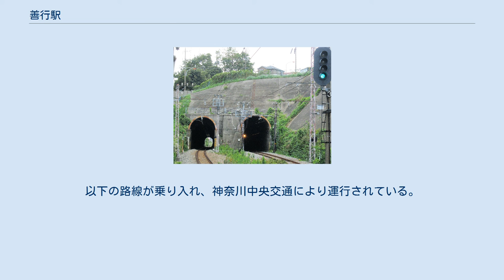善行駅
東口（2004年11月） 善行駅（ぜんぎょうえき）は、神奈川県藤沢市善行一丁目にある、小田急電鉄江ノ島線の駅である。
駅番号はOE 11。
 縁起の良い駅名として、かつては記念入場券が発売されていた。
 江戸時代初期に「善行寺」という寺があったことから、集落名を善行（寺）という。
 相対式ホーム2面2線を持つ地上駅で、橋上駅舎を有する。
線路は掘割部にある。
エレベーター設置。
 のりばは東側を1番ホームとして、下表の通りである。
 上下ホームにそれぞれ冷暖房完備の待合室が設置されている。
これは江ノ島線の急行通過駅では当駅にのみ設置されている。
 駅南側のトンネル 駅の南側（藤沢駅側）には、江ノ島線で唯一のトンネルがある。
六会日大前駅にかけては田園風景が広がる。
坂の多い場所で、駅は丘陵の中央付近に立地するため、どこへ行くにも上り下りが必要である。
駅付近の丘陵にはかつて藤沢カントリー倶楽部があったが戦時下、海軍に徴用され藤沢海軍航空隊が設置された。
また、現在、荏原製作所などが存在する一帯に海軍藤沢飛行場が建設された。
 最寄り停留所は、駅西口のロータリーにある善行駅となる。
以下の路線が乗り入れ、神奈川中央交通により運行されている。